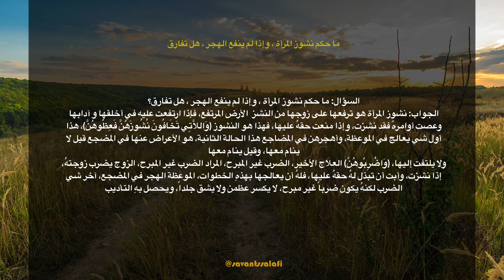ما حكم نشوز المرأة ، وإذا لم ينفع الهجر ، هل تفارق